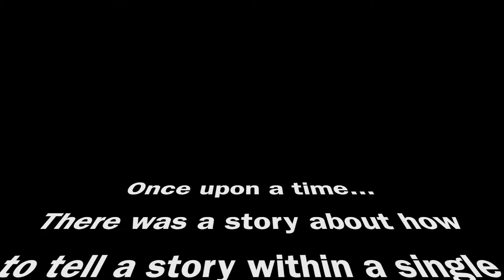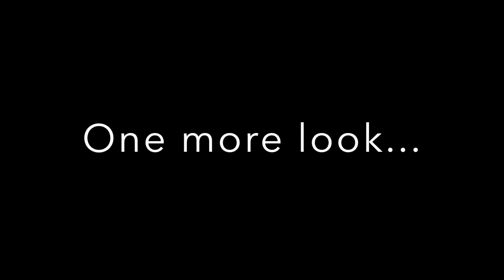Romero Pictures' Indie Brigade Presents- Drone Cav w/ Terry Jarrell #122: Tell A Story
Drone cinematography is a complex task, no question about it. You are busy thinking about your flying, safety and running the camera and all its settings - but are you thinking about the story your shot can tell? Every shot has three things: beginning, middle and end. If you use the right eyes and planning, you can find a mini story in almost every shot you take to help tell the overall story of your movie. Understanding all the environmental and other elements that go into something like this is incredibly valuable for your creativity!

Black Dog Drone Ops Drone Fleet

Other cameras

Drone & Camera Accessories

- Freewell ND Filters for Autel Evo
- Neweer ND Filters for DJI Osmo Pocket

Recommended Flight Apps

Drone Insurance

Performance Eyewear

More Resources

Aviation News Articles by Terry